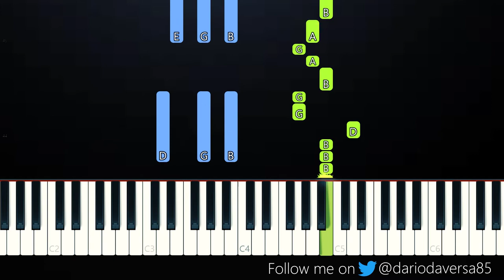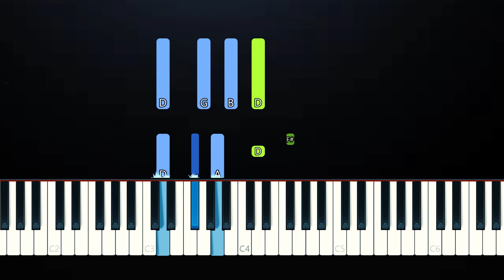DaBaby - BLIND Ft. Young Thug (Piano Tutorial)